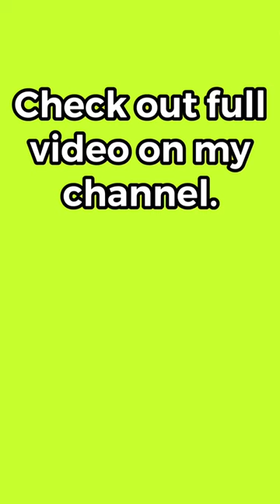Turnbull Tonics Final Thoughts